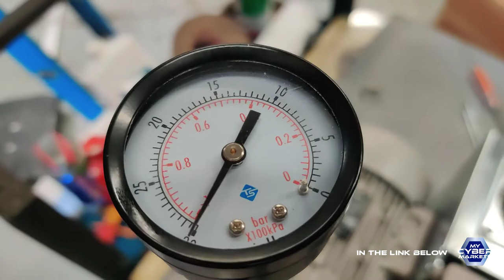Agilent MS 40 + Mono Stage Rotary Vane Pump 208-230V 29.2 CFM, 40 m3/h Speed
PRODUCT DESCRIPTION
The environmentally-friendly Agilent MS40+ rotary vane pump is the latest from the experts in vacuum technologies. With a pumping speed of more than 45m3/hour it’s the highest in its class. Sophisticated electronics and excellent mechanical design allow high capacity roughing with a small footprint. General applications served by the MS40+ pump are electron microscopy, mass spectrometry including LC-MS/ICP-MS/ GC-TOF-MS and other scientific instrumentation
PURCHASE THIS PRODUCT
Shop more products.